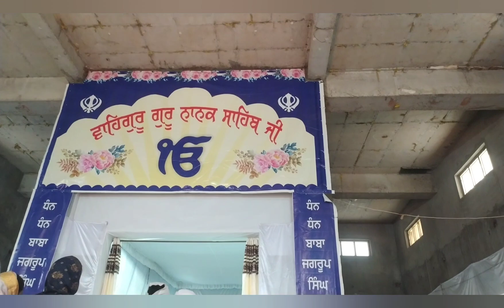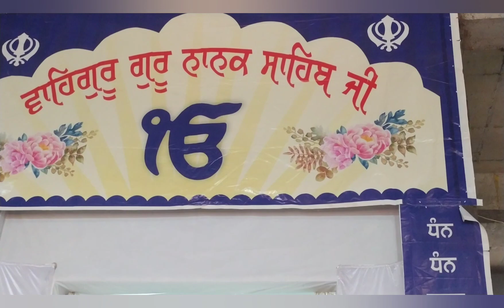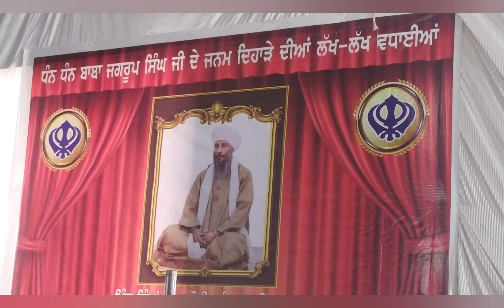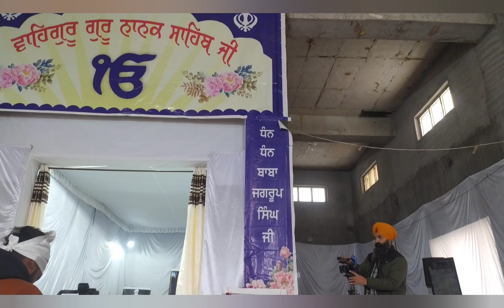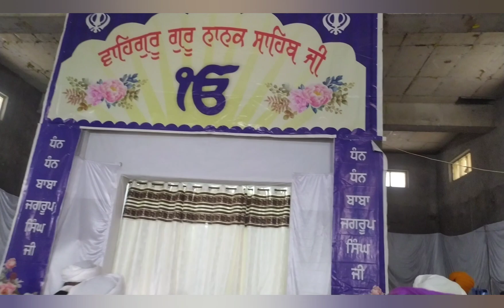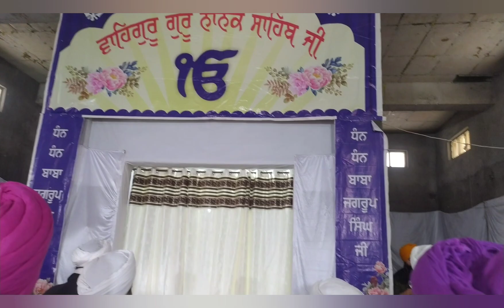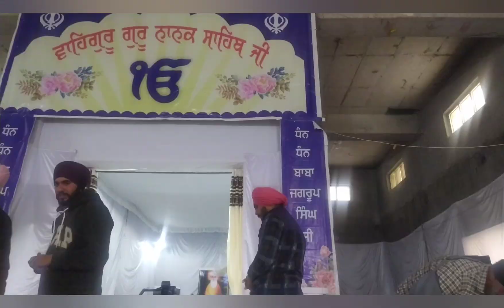ਬਾਬਾ ਜਗਰੂਪ ਸਿੰਘ ਜੀ ਦੇ ਜਨਮ ਦਿਨ ਦਾ ਸਮਾਗਮ || ਬਾਬਾ ਹਜੂਰਾ ਸਿੰਘ ਜੀ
ਗੁਰਦੁਆਰਾ ਨਾਨਕਸਰ ਭੋਰਾ ਸਾਹਿਬ
ਸਤਿਨਾਮ ਵਾਹਿਗੁਰੂ ਜੀ
ਗੁਰਬਾਣੀ ਕੀਰਤਨ
ਵਾਹਿਗੁਰੂ ਗੁਰੂ ਨਾਨਕ ਸਾਹਿਬ ਜੀ